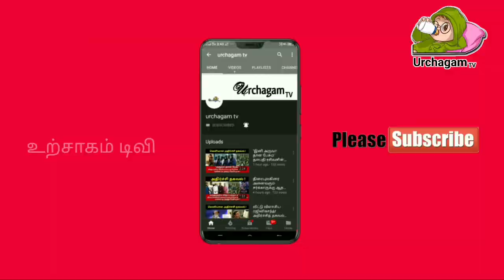அருள் ஈஸ்வரர் கோவில் சற்று நேரத்திற்கு முன் நடந்த அதிசய காட்சி !